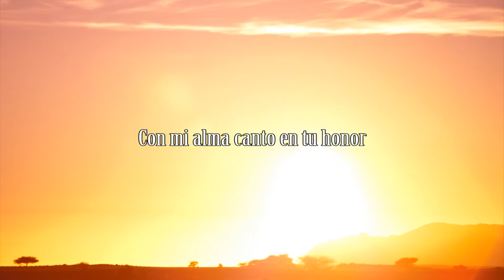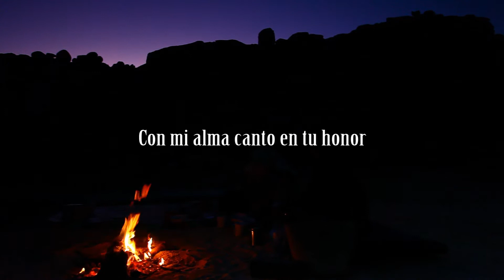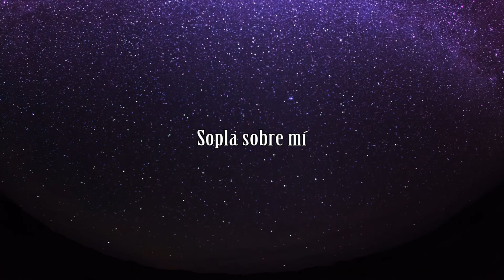Viento del Espíritu (Cover) Filipe Henriques